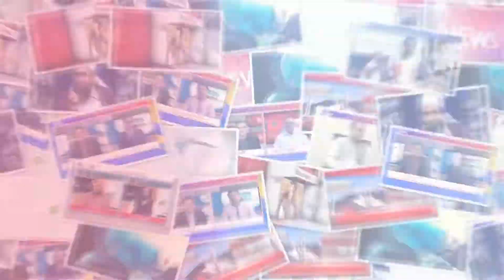Nawan Lahore : fsco amlay ki ghaflat shehrion ke liye vbalِ jaan ban gayi 18/01/2020